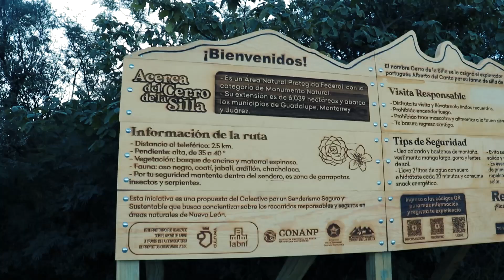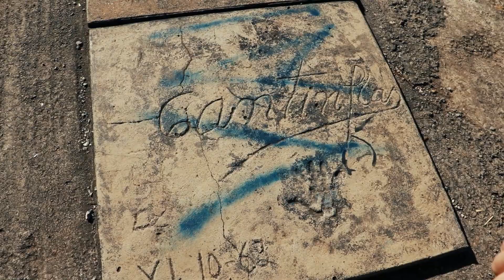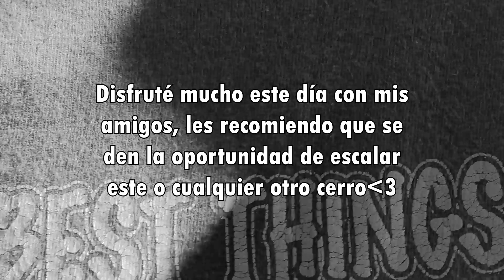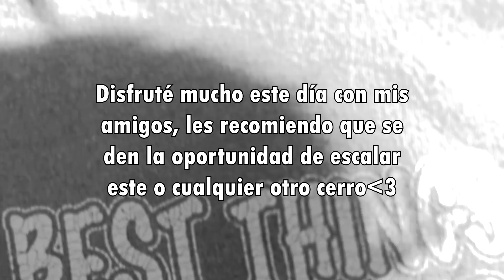Subiendo EL CERRO DE LA SILLA 2023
Espero que les haya gustado mucho este video, fue una experiencia muy bonita